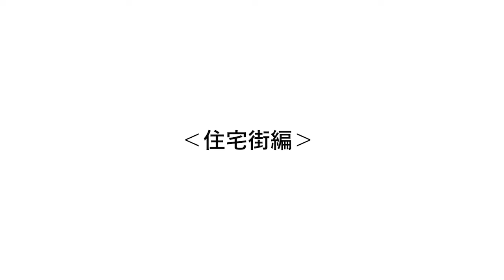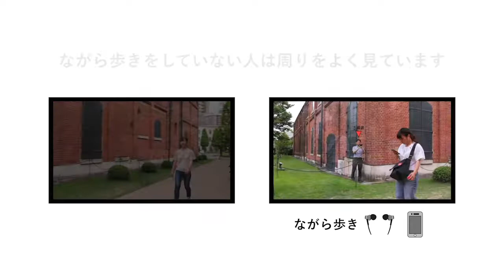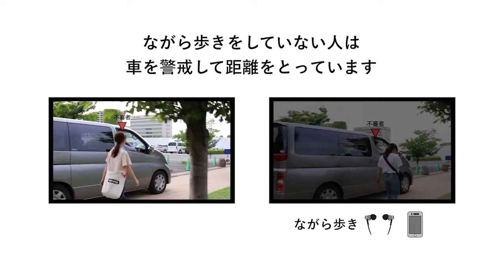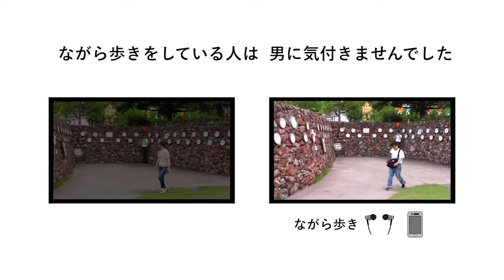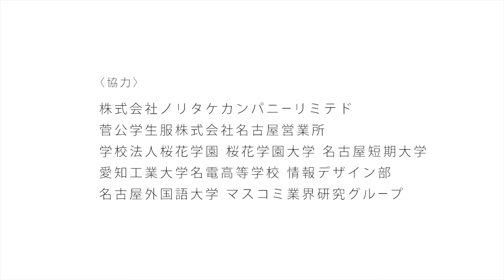ながら歩きは危険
「ながら歩き」をすることによる防犯上の危険性を訴える防犯啓発動画です。